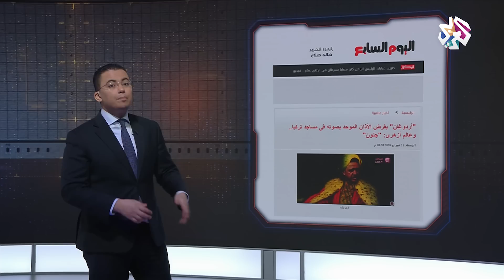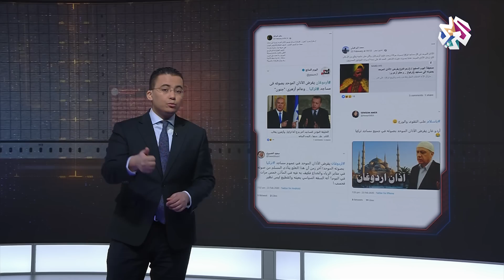أردوغان يفرض الأذان الموحد بصوته في مساجد تركيا.. ما الحقيقة؟│بوليغراف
ادعت صحيفة اليوم السابع المصرية أن الرئيس التركي رجب طيب أردوغان أدر قرارا بتوحيد الآذان بصوته في جميع المساجد التركية، فما صحة ما نقلته الصحيفة؟